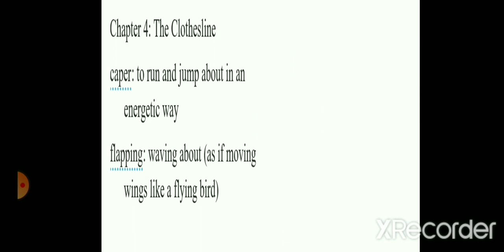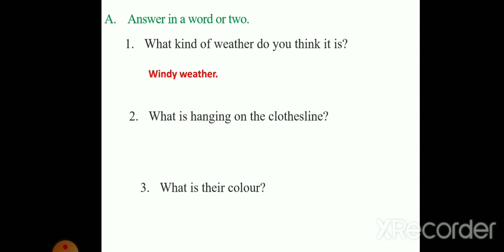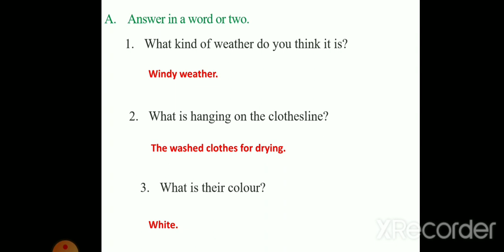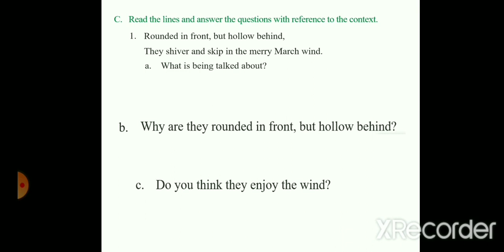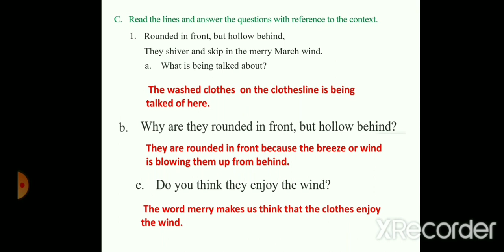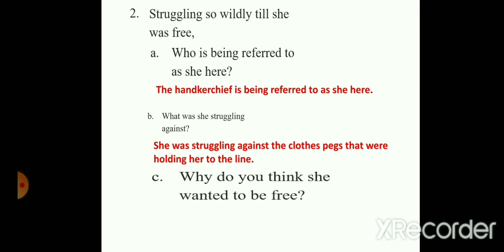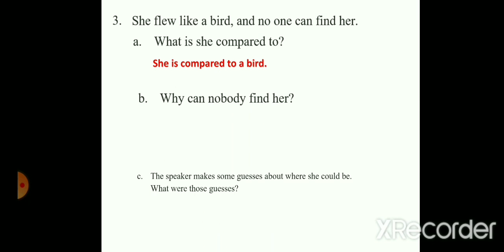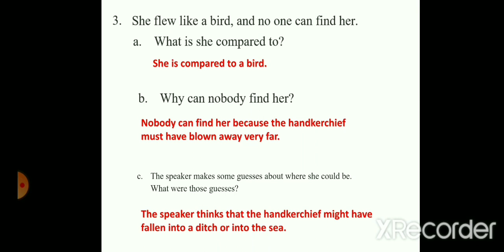GRADE 5 ENGLISH L No 4 Question and Answer